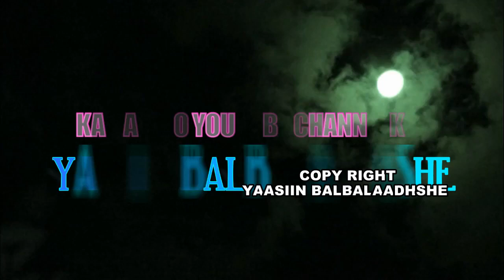SOCIAL MEDIA SAXARIIR BADANAA COMING SOON 2017 HD